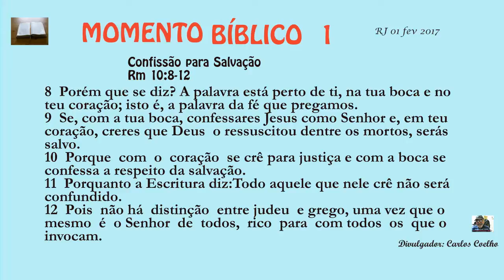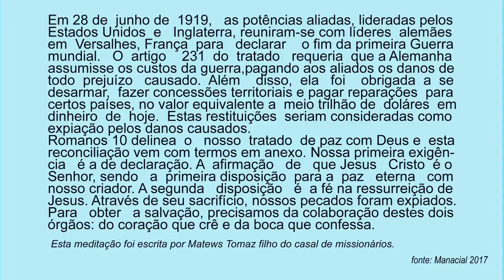!!! MOMENTO BÍBLICO - 1 !!!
Confissão para Salvação - Romanos 10:8-12